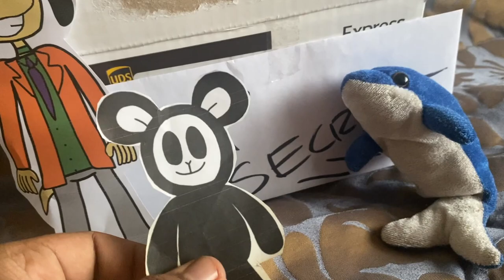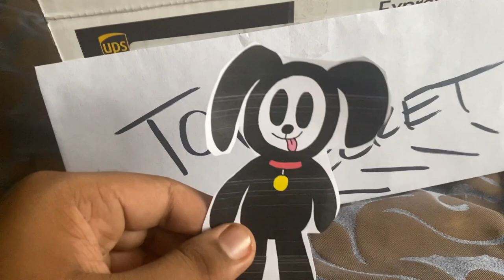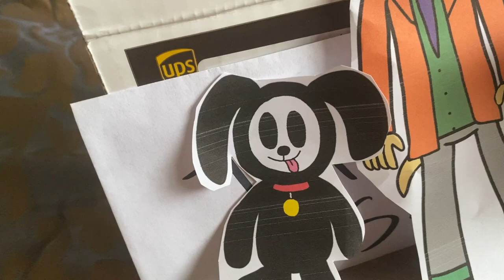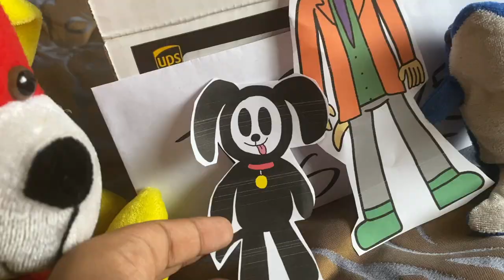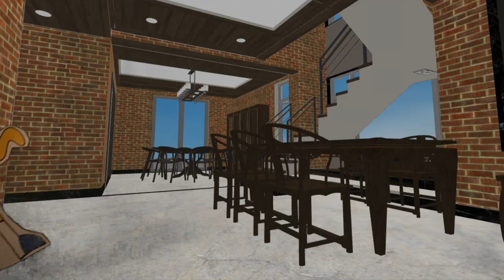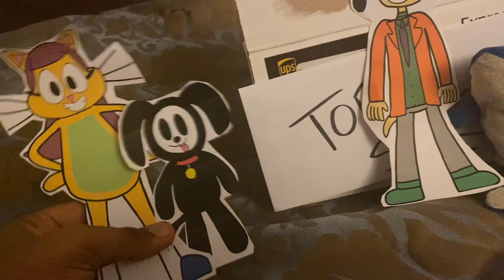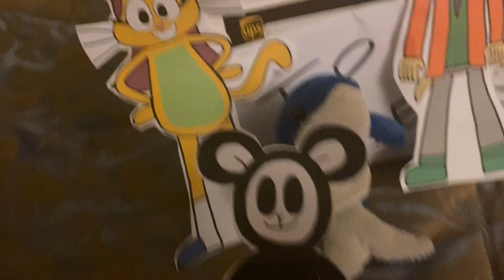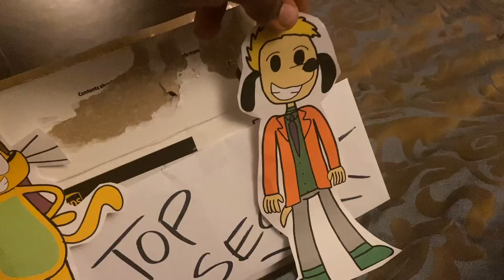Baby Lamb & Friends: Episode 111 - Baby Dog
This episode is very special because it finally gives the newest addition to the Lamb Gang, Cassandra Cat, a proper introduction.

In this episode, Baby Lamb gets turned into a dog because of Donny's new invention. So Ricky takes the opportunity to show Baby Lamb the life of a dog. Only Baby Lamb doesn't realize they intentionally disrupt a neighborhood cat who comes an unlikely friend.

Starring @kierstenseethaler941 as Cassandra

And also guest starring @Jake2ndK9 as Professor Jacob. Special thanks to him for appearing in the episode.

And also thanks to my friend @mattxplores for making the thumbnail.

Feels good to finally get this episode finished. Now I can sleep.

No videos were made to intentionally harm or offend anyone. They're meant to be taken as a joke, meme, satire, etc. All my videos are made with iMovie. Any clips from TV shows, movies, cartoons, songs, or other users are not owned by me.